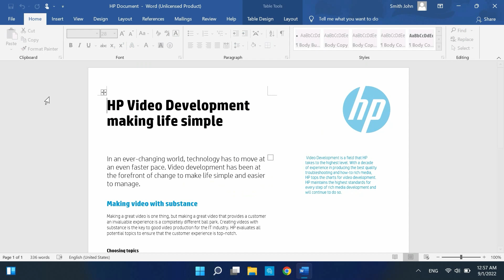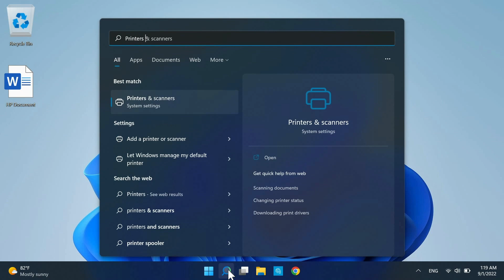Windows 11에서 검정 잉크로만 인쇄하는 방법 | HP 프린터 | HP Support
Windows 11에서 검정 잉크만 사용하여 인쇄하도록 인쇄 설정을 조정하여 HP 프린터에서 컬러 잉크 사용을 줄이는 방법에 대해 알아봅니다. 이 비디오에서는 하나의 인쇄 작업과 모든 인쇄 작업에 대해 이러한 설정을 조정하는 방법을 표시합니다.